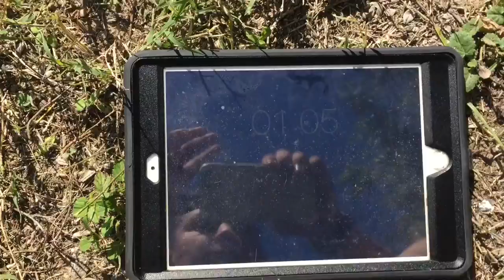Hide and Seek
Thank you all for supporting us it means a lot and catch y’all next vid